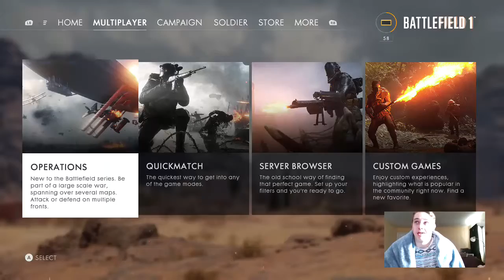Battlefield 1 - Exactlyyourpresident - The most Underrated (Part 1)